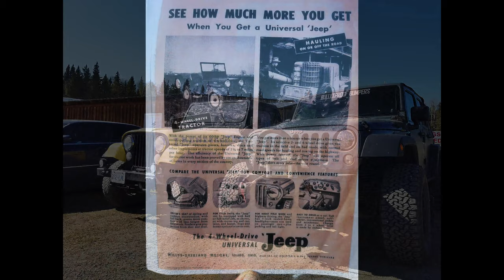Episode 6: Medicine Lodge Rodeo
In episode 6, we hit the Medicine Lodge Rodeo. That gives us a chance to shake the dust off the camping gear and get one of our 1st Overland trips of the year in. We sleep in the back of our Jeep Wrangler Rubicon.